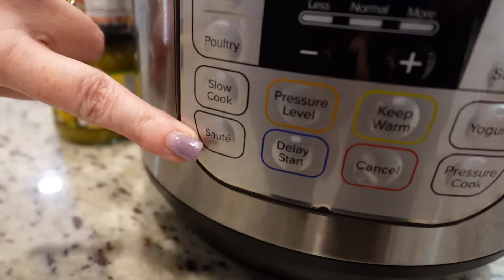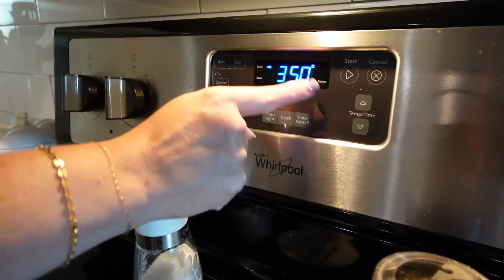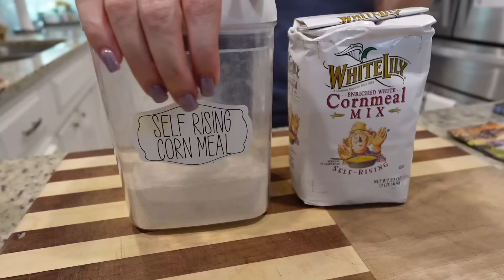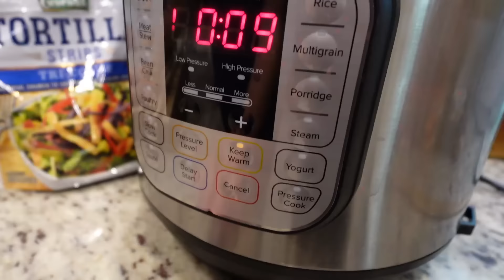LIFE UPDATE and COOKING vlog | Hurricane Helene update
Life has been a little rough around here for the last 3 weeks.  First, we lost our Gracie Lou and then a week and a half later Hurricane Helene came through and knocked out our power for over a week.  Whew.  It's been crazy.  But, we are safe and we are ready to find our new normal.  Today, I'm just catching you up before we make dinner for some friends.  Thank you for checking on us over these last few weeks.  We love you so much.

0:00 Life update
13:38 Killer White Chicken Chili
18:22 Grandmom's Cornbread

Want to submit a Subbie Supper recipe to be featured in an upcoming Winner Dinners video?

I also share lots of my favorite products on LTK

BEST COFFEEMAKER EVER!! (CARAFE & K-CUPS)

MY PROGRAMMABLE CROCK POT

INSTANT POT (mine is the 6 qt DUO)

COSORI AIR FRYER

BEST MOP I'VE EVER USED